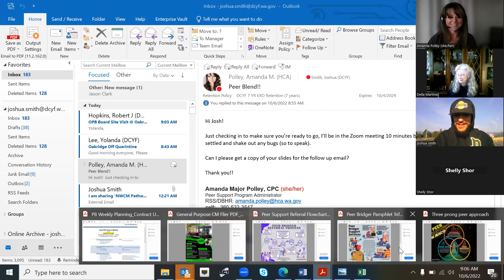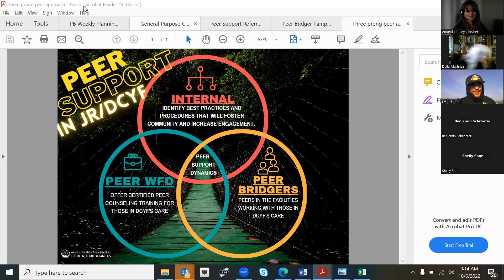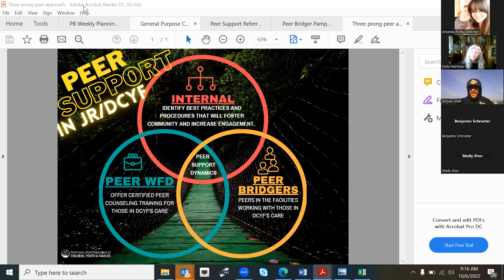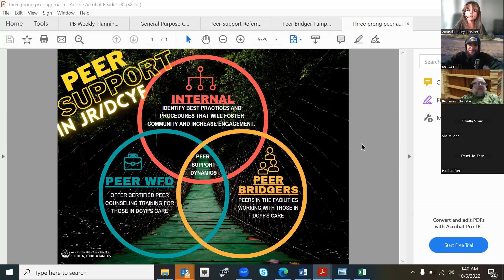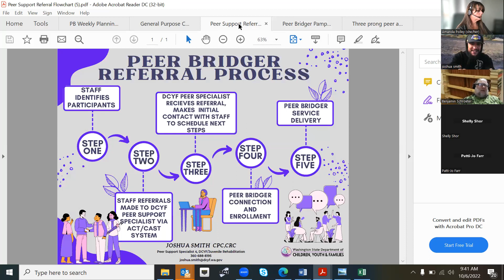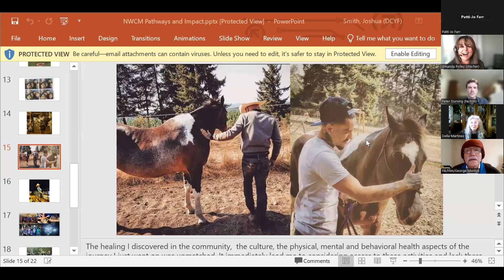Peer Support Blend – Peer Services in Juvenile Rehabilitation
The implementation and impacts of Peer support in Juvenile Rehabilitation settings. Certified Peer Counselors with lived experience are having a dramatic impact on services, supports, and community- building around the state and internationally. Young people and their families, especially in communities of color, are asking for support from people who have overcome similar challenges. Join us to learn more about the efforts of Juvenile Rehabilitation’s (JR) expansion into peer and mentor supports for young people in DCYF's care.